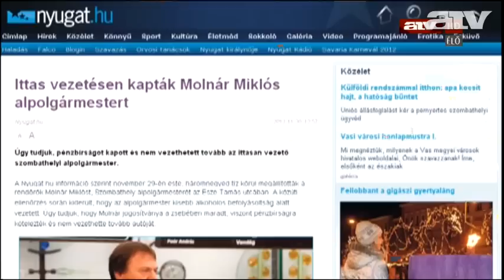Disznóvágás a suliban: diákok előtt itták a pálinkát a politikusok?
Fegyelmi eljárást kezdeményez a szocialista párt szombathelyi frakciójának vezetője azt követően, hogy a helyi önkormányzat legutóbbi ülésén a várost jelenleg irányító alpolgármester elviccelte azt a kérdést, hogy valóban ittak-e az egyik iskolában alkoholt a gyerekek előtt megrendezett disznóvágáson. Az ellenzéki politikus szerint ezen nem lehet viccelni, egy iskolában nincs helye egyetlen csepp alkoholnak sem, még akkor sem, ha ezzel kívánták esetleg szemléltetni a hagyományos disznóvágás legfőbb mozzanatait.